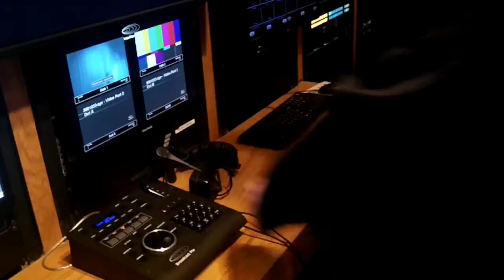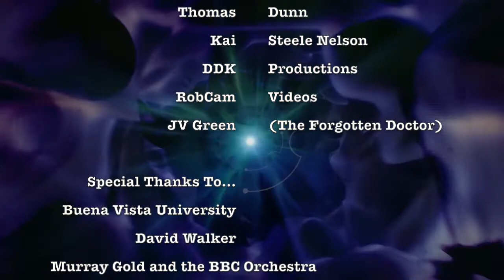Doctor Who - Modus Temporus (Fan Film Episode 2)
PLEASE READ!!! This production does not own any rights to BBC Doctor Who or Murray Gold and the BBC Orchestra. Music and Film Sources are listed below.

Theme: PJM25595
Visual Graphics/Intro Sequence: NeonVisual.com
Musical Score:
Doctor Who series 3 soundtrack- This is Gallifrey
Doctor Who Series 4 soundtrack- Donna’s Theme
Doctor Who series 8 soundtrack- the 12th Doctor’s theme
Doctor Who 50th Boxset Soundtrack - Disc 4, track 32 Nyssa’s Theme
Requiem For a Dream Music Box- Lucas King
Insanity Dark Piano- Lucas King
Melancholia Music Box- Ryan Creep
Piano Instrumental- Jesse Wilson
Immediate Music Endless Freefall EpicMusicVN
12th Doctor Theme- Truly the Doctor Again
Kelly Andrew Arctic Queen EpicMusicVN
Farewell Life- Arn Andersson
Lair of the Dragon Classical Piano
The Leftovers Soundtrack- 06 Dona Nobis Pacem 1 - Max Richter

List of Fan Films:
The Day of the Doctor Recreation Scene - Blooper Reel MCM October 2016 by Valeyard Videos
Doctor Who FanFilm series 1 episode 1 - The Rise of the Doctor by Not-So Amazing Studios
Doctor Who Fan Film Minisode: A Job For Three by 0135micky
Doctor Who Fan Film Series 1 episode 2: Obsession For Murder by DDK Productions
Time Busters Silence Night (Doctor Who Fan Film) by RobCam Videos
Doctor Who: The Forgotten Doctor Ep 01-01 “Resurrection” by dwtheforgottendoctor
T.R.A.C.E. - A Doctor Who Fan Film Web Series Episode 8 by mdifilm
Doctor Who: Ghosts and Conquerors (Fan-Film) by VUE Productions
Doctor Who the Prequel (Fan Film) by RobCam Videos
Doctor Who Genesis (Fan Film) Episode 2 by Cousin Crew
Doctor Who Fan Film: Creature Within by ManAtDeskProductions
Doctor Who Fan Film: Twisting Corridors by ManAtDeskProductions
Doctor Who Fan Series Series 4 Episode 1 by NTC Pictures
Doctor Who Fan Film Into the Time War (Part 2 of Demise of the Doctor) by Jayman White
Doctor Who: A Pond Farewell (Fan Film) by TheDoctorOfWho
Doctor Who The Reasoning: A New Era by Van Wyk Productions Live
Season 2 - Shadow of the Doctor, the Time Split
Season 3 - The Fall Part 1, The Fall Part 2
Doctor Who Fan Film series by DW2012
 Series 4 Episode 1 - Essence of a Legacy
 Series 1 Episode 4 - 50th Anniversary/Eternal Darkness
 Series 1 Episode 3 - The Blood Hunter
 Series 2 Episode 3 - Night of the Scarecrow